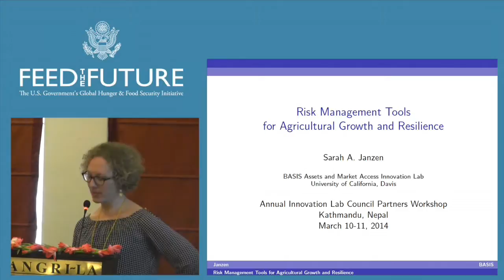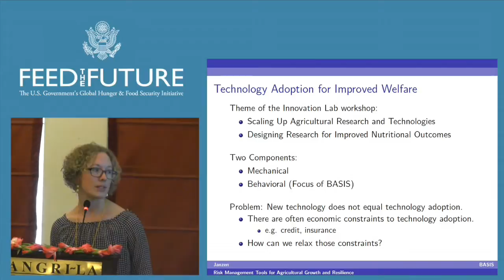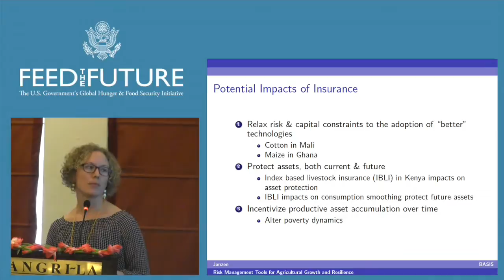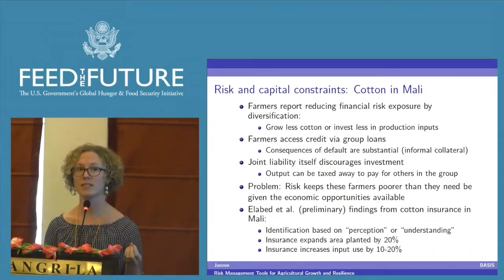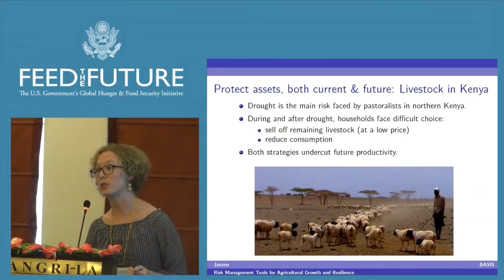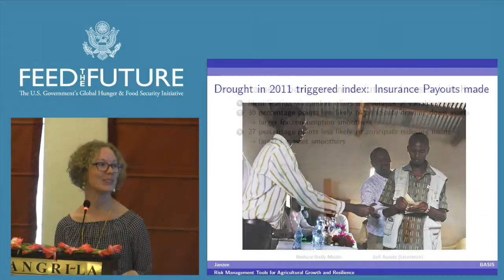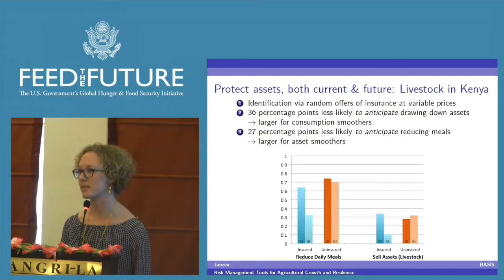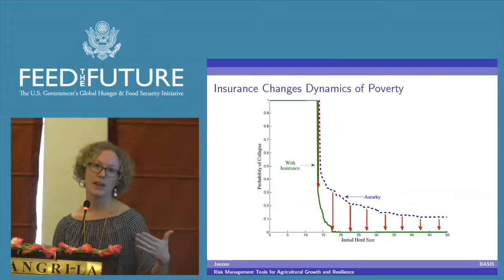farmers insurance virginia